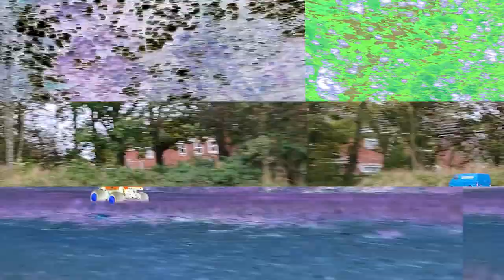Tamiya Lunchbox Halloween Horror 2021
My 7yr old out driving his Lunch at Halloween when all of a sudden things get scary and drastic measure are taken to escape the web of evil.